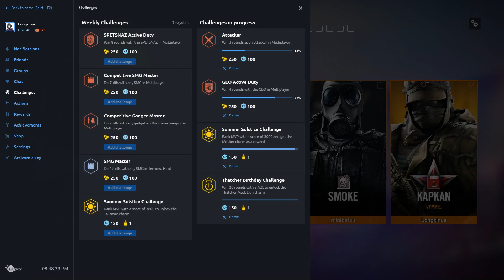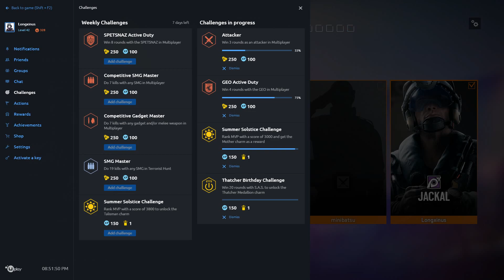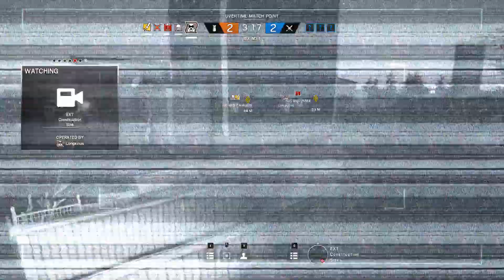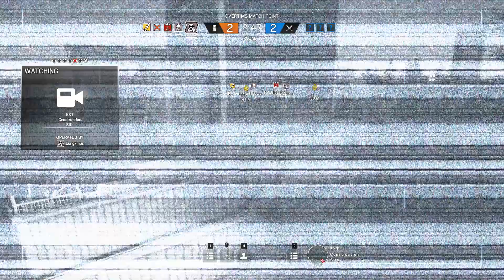Rainbow Six: Siege - Oregon [CASUAL] - New Weekly Challenges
For three charms to boot.

Languages: English

Teammates:
- minibatsu
- Kuro_Fusion
- TGC.Crow_morder
- TGC.BigD.ckMik